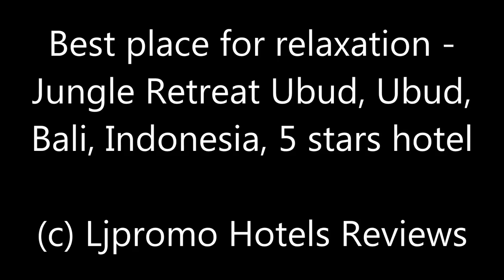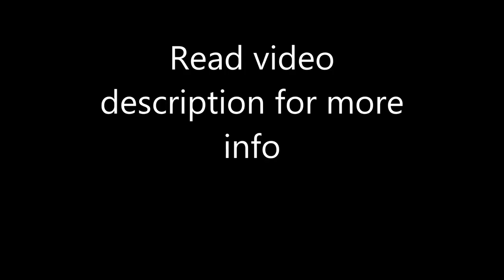Best place for relaxation - Jungle Retreat Ubud, Ubud, Bali, Indonesia, 5 stars hotel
Please, read description carefully. Some photos belongs Kupu Kupu Barong Villas and Tree Spa by L’OCCITANE, check

Kedewatan, 80571 Ubud, Indonesia
Description: Located just a 5-minute drive from Ubud Royal Palace and Ubud Market, Jungle Retreat Ubud presents an luxurious getaway with a private outdoor swimming pool, free WiFi access and free scheduled shuttle service to Ubud central area.
Each of the beautifully decorated room at Jungle Retreat Ubud is air-conditioned and fitted with modern conveniences like an LCD cable TV, personal safe, an electric kettle, and a minibar. There is also a seating area with a desk as well as an en suite bathroom featuring bath and shower facilities. Fresh towels and bed linens are provided in the room.
As for dining option, there two on-site restaurants. Tamian Restaurante serves a selection of hearty Indonesian dishes while Oishi Tei Sushi Restaurant serves delicious Japanese delicacies. Alternatively guests can order food through room service.
The attentive staff at the 24-hour front desk are available to help guests with arranging laundry and dry cleaning requests, airport shuttle service and bicycle rental, all at additional charges. Daily housekeeping service is available for free. There is also a tour desk where guests can organise their travels and tours around the island.
It takes a 10-mintue drive from the property to Ubud's Sacred monkey Forest. Getting to Bali Denpasar International Airport will take around 1.5 hours by car.

Jungle Retreat Ubud, Ubud, Bali, Indonesia, 5 stars hotel
100% Verified Reviews:
Pluses:
The staff at the property are very friendly and would go out of their way to give you a personal attention...Special Nia at the property was very helpfull at all times.
The whole experience was amazing. Relaxed atmosphere, close to centre of Ubud, relaxing and accomodating staff
Minuses:
Read me before booking. We are talking about a 5 stars hotel. This review is probably going to let you down.
First of all i advise you that the pictures you see listed aren't of this hotel but of the Kupu Kupu Barong (you can check it out with another booking
The jungle has been opened later in the same area of the Kupu Kupu Barong but it's located at the same time in a bad position. The jungle hasn't what you see in the pictures apart the little pool on the rooftop next to the bar restaurant. (At maximun a 6x3mt pool). As i said you can use the Kupu kupu Barong facilities as the shuttle bus, but in my opinion it has a bad timetable, the first is at 9.00 and the last at 18.00, to late in the morning and too early in the afternoon, at the end you're going to paid for a private taxi almost every time. At last i left my towels on the floor two times to be changed but they didn't. At least a good 3 stars hotel. For the money you can find something better.